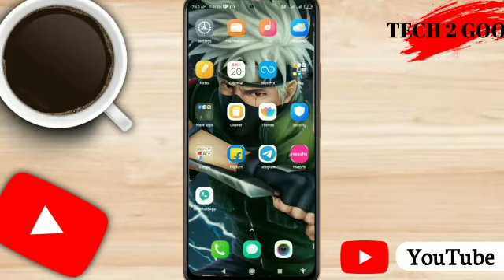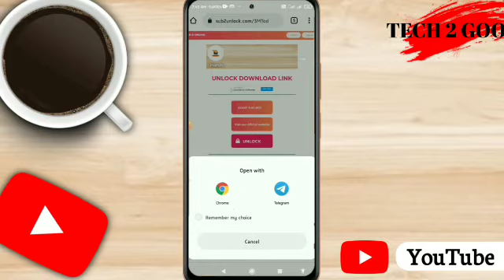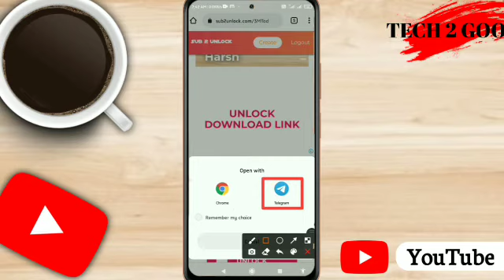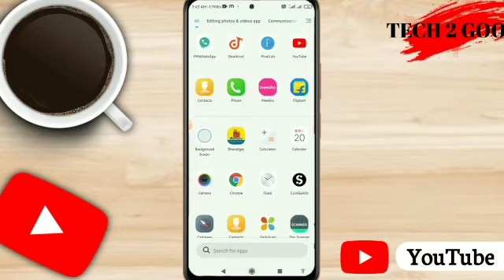How to download Fm whatsapp|| direct download link|| 100% working and real trick|| anti-ban||No bug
Hello friends,
welcome to our new video in this video I am tell you about HOW TO DOWNLOAD FM WHATSAPP..

AND THE HAVE YOU SEE THE FULL VIDEO?
IF NO PLAESE SEE THE VIDEO FIRST BECAUSE THE LINK MAY CONTAIN VERY BUGS AND PROBLEMS SO FURST GO AND SEE THE FULL VIDEO..

AND IF YOU SEE THE FULL VIDEO BELOW IS THE DOWNLOAD LINK GO AND DOWNLOAD↓↓

DOWNLOAD LINK📩:-

💞💕Sorry guys I am not give you the direct link of fmwhatsapp due to youtube's community guidelines strikes...💞💕

💞I give you the direct link, but youtube community guidelines is stricked me so youtube can hide the direct link😭😭💞

💞but I promise you to give the direct link in my telegram group or website..💞 CHECK OUT

go to our telegram group or official Website to get download link🔗

Go and download Fm whatsapp with VERIFIED WEBSITE ✅

SO GO, DOWNLOAD AND ENJOY THE FM WHATSAPP FEATURES..

WAIT FOR THE VIDEO

part 2

IN PART 2 I AM TEACH YOU THAT HOW TO BACKUP AND RESTORE IN FM WHATSAPP..

EVER THEN TAKE CARE AND GOOD DAY

IMPORTANT LINKS🔗:-

*THESE ARE ONLY TAGS🔗; IGNORE HIM🙄..*

CHAPTERS:-

*😊created by- TECH 2 GOOD😊*